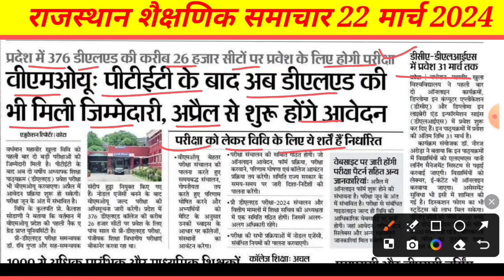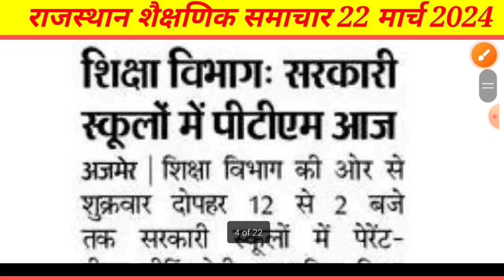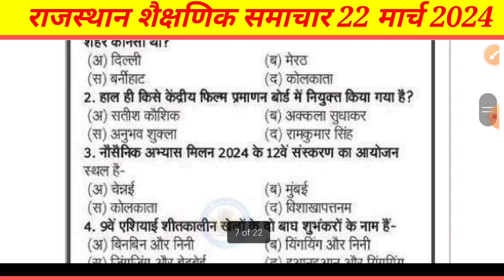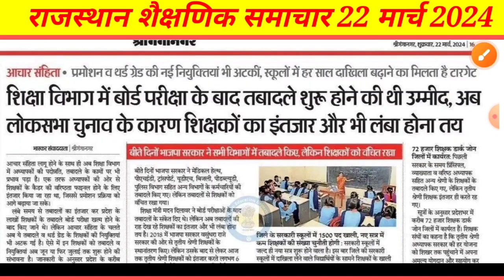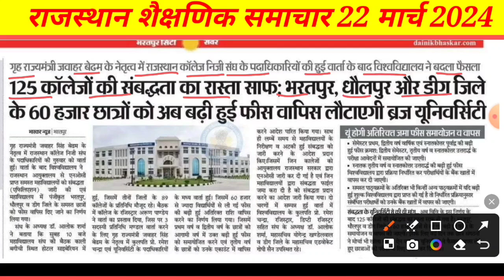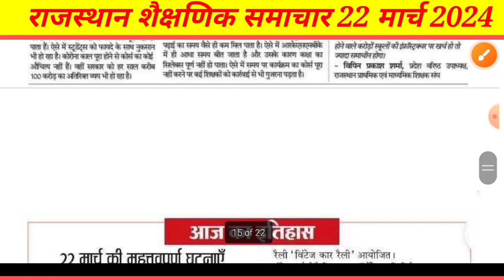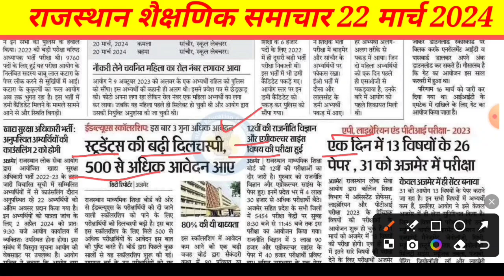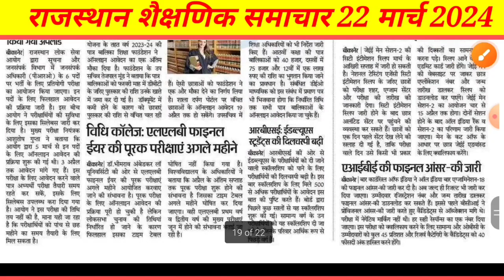शैक्षिक समाचार राजस्थान ! Rajasthan Shaikshik Samachar ! 22 March 2024 शुक्रवार ! RPSC REET RSSB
Kalam acedmy
Kalam acedmy sikar
10 वीं बोर्ड परीक्षा
12 वीं बोर्ड परीक्षा
पशु परिचर भर्ती 2024
pashu Parichar 2024
pashu Parichar exam form date
pashu parichar by ashu sir
pashu paricharak bharti by subhash charan
pashu parichar bharti utkarsh classes
पशु परिचर भर्ती utkarsh classes
पशु परिचर भर्ती syllabus
rpsc assistant professor answer key
rpsc assistant professor form fill up
rpsc adda
rpsc first grade result
rpsc first grade syllabus
Reet 2024
reet 2024
reet 2024 ki taiyari kaise karen

Audiance Search:-
hoshiyar singh
2nd grade hindi paper solution utkar...
hoshiyar singh examwala
rpsc 1st grade new vacancy 2024
2nd grade
reet
first grade new vacancy 2024
1st grade new vacancy 2023
1st grade latest news today
1st grade new vacancy 2024
ashu sir pashu paricharak
byavar jila
class 10 rajasthan ka itihas evam sa.
first grade first paper
first grade vacancy 2024
new reet
rajasthan 2024 new vacancy
rajasthan ke rajvansh
second grade first paper
second grade new vacancy 2024
reet
1st grade latest news today
new reet
shaikshik samachar
2nd grade

REET 2024
Reet 2024
Reet 2024 New Vacancy
Upen Yadav
Education Samachar
RSSB
RPSC
3rd Grade 2024
New Vacancy 2024 Shaikshik Samachar Rajasthan
reet2024
1st Grade
2nd Grade 2024
1st Grade 2024
RPSC 1 Grade 2024
New 1st Grade 2024
 New 2nd Grade 2024
RPSC New First Grade
RPSC New 2nd Grade
New REET
Vasundhara Raje
RAS
Patwari
Rajasthan Police
Ssc GD